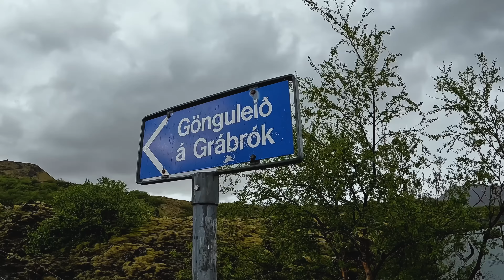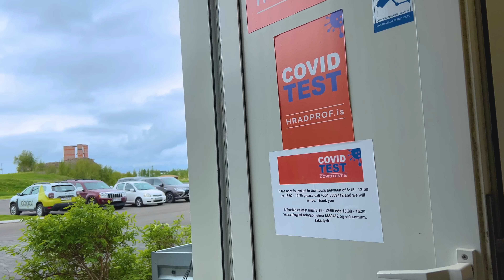EPIC ICELAND ROAD TRIP: 15 Bucket List Adventures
I surprised my core editing team with a trip to ICELAND! It’s one of my favorite countries in the world, and I’m so happy to be road-tripping the Northern parts for the first time! It’s all of my editor's first time in Iceland and we had an absolute blast. If you are planning a trip to Iceland, don’t miss these 15 fun activities around the island 🇮🇸🙏 What was your favorite?